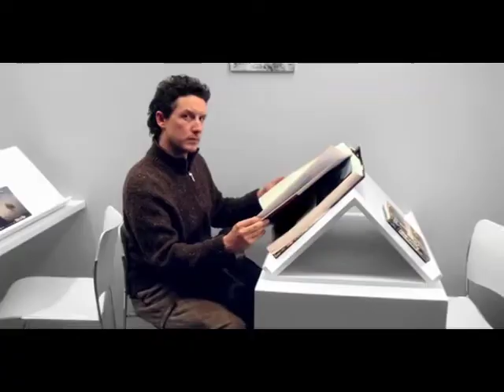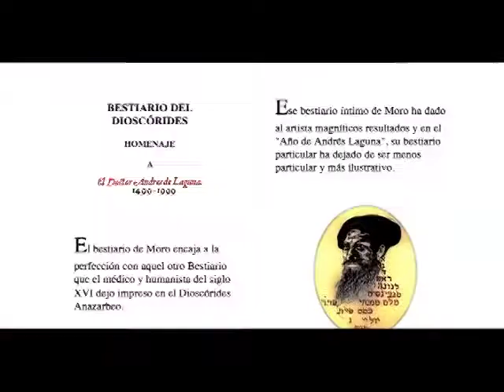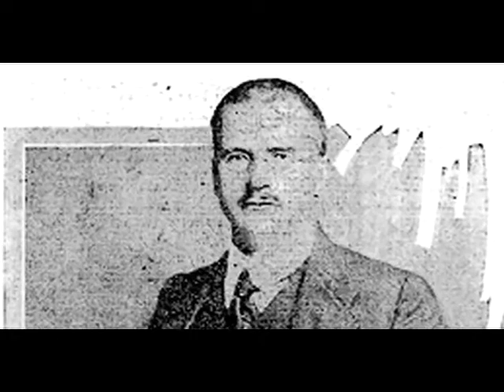Luis Moro p1 | La HCM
Los animales son un pretexto para hablar de otras cosas, aunque el universo cuenta una de ellas en cada pequeño ser.

Luis Moro
Desde 1999 el Museo transmite La Hora Cultural MACAY, con el objetivo de difundir las Bellas Artes, entrevistas a creadores locales, nacionales e internacionales, promoción de actividades culturales en la entidad y del Museo. También se transmite una sección sobre arte contemporáneo, en colaboración con Canal 22 y TV UNAM.

La Hora Cultural MACAY se transmite todos los domingos de 21:00 a 22:00 horas, por el Canal 13 de Telesistemas de Yucatán y canal 10 de cable.